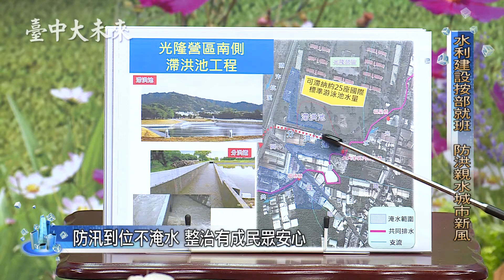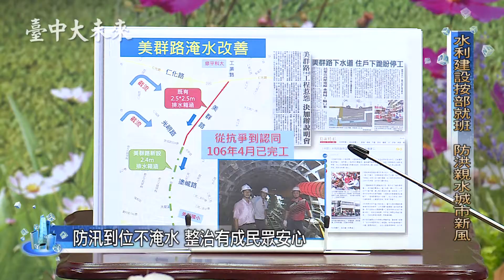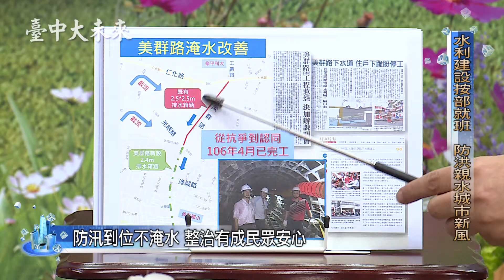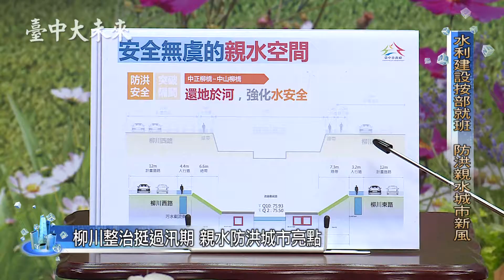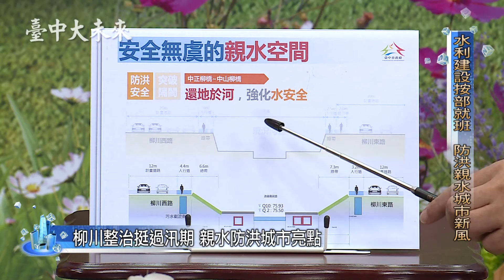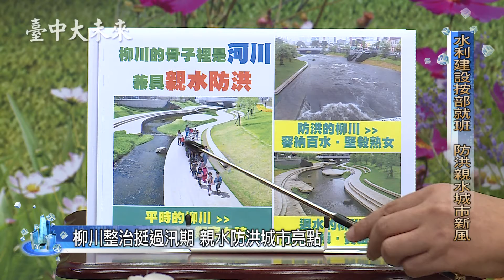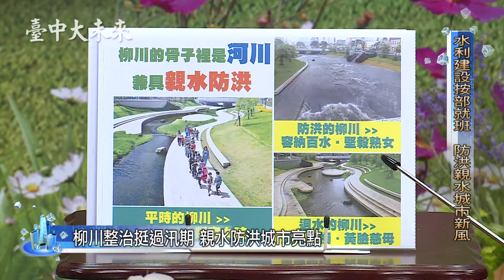《臺中大未來》水利建設按部就班 防洪親水城市新風 (水利局III) 1/2